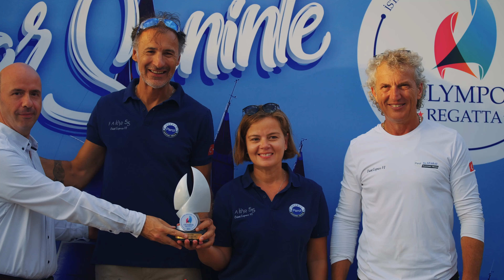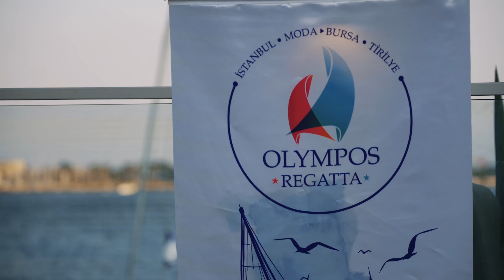TAYK- EKER OLYMPOS REGATTA '23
25 tekne ve 200’ün üzerinde yelkencinin katılım gösterdiği organizasyon, Türkiye’nin en iyi yat yarışçılarının kıyasıya mücadelesine sahne oldu.

TAYK-Eker Olympos Regatta yarışında Büyük Kupa’yı, "Fenerbahçe Doğuş Yelken Yat Takımı Fenerbahçe" takımı kazandı. "Olympos Regatta Kupası"nı kazanan takımla birlikte, etap birincileri ve klasman derecesi kazanan ekiplere ödülleri, 23 Ağustos Çarşamba akşamı yelken
sporunun simge mekânlarından Moda Deniz Kulübü'nde düzenlenen törenle verildi.

11. TAYK – Eker Olympos Regatta yelken yarışında, sezona damgasını vuran heyecan dolu performanslar gerçekleşti.
1. Etap
Güçlü rüzgârlar nedeniyle oldukça zorlu geçen organizasyonun ilk etabı, Moda'dan başlayarak Marmara Denizi’nin diğer bir ucu olan Mudanya'daki Tirilye Limanı önlerinde tamamlandı. 03:34:32 saatlik derecesiyle Marmara Denizi'ni en hızlı geçen takım olan “Eker Süzme - Eker Sailing Team”, en hızlı tekneye verilen “Line Honour” (İlk Finiş) ödülünü de almaya hak kazandı.
2. Etap
Hava ve deniz şartları nedeniyle zorluk derecesi çok yüksek olan ikinci etap, Tirilye Koy İçi'nde gerçekleşti. Mudanya’dan denize açılan yelkencilerin, sert hava koşullara meydan okuyarak ortaya koyduğu mücadele nefesleri kesti. Teknik bilgiyle fiziksel eforun bir araya geldiği Tirilye Koy İçi Etabı, tüm katılımcılara unutulmaz bir deneyim yaşattı.
3. Etap
11. TAYK-Eker Olympos Regatta’nın, Tirilye’den Moda’ya doğru düzenlenen üçüncü ve son etabında bir “ilk” gerçekleşti. 11. Yılında ilk defa denizden verilen start, rüzgâr üstü off-set şamandırası kullanılarak 80 dereceden gelen rüzgârla orsa seyrinde verildi. Görsel zevki yüksek bu start, kıyıda yarışı izleyenlere görsel bir şölen sundu.

“Fenerbahçe Doğuş Yelken Yat Takımı Fenerbahçe 1” takımın 9 puanla genel klasman birincisi olduğu yarışta kategori liderleri ise şöyle sıralandı:
IRC0 Sınıf: ENKA Cheese IV
IRC1 Sınıf: Fenerbahçe Doğuş Yelken Yat Takımı Fenerbahçe 1
IRC2 Sınıf: ETİ Alize
IRC3 Sınıf: Gemicioğlu Yelken Takımı Bled2